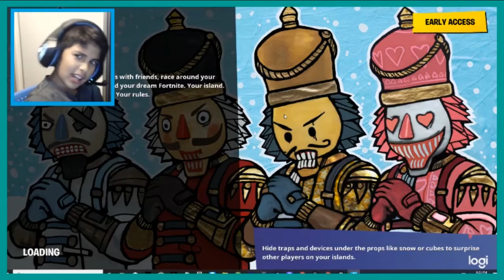having fun in creative mode on fortnite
creative mode for now.